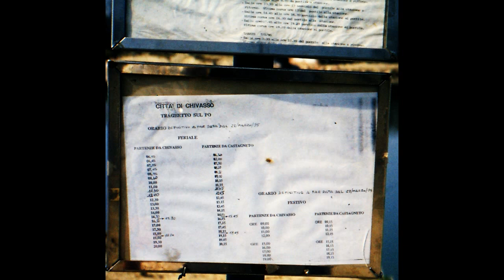Traghetto sul Po - Chivasso (Torino)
Nell'autunno del 1994 una piena distrusse il ponte sul Po a Chivasso, a valle di Torino; in attesa della ricostruzione del ponte, avvenuta nel 2000, venne installato un traghetto, a cura del Genio militare. Questo è il resoconto fotografico della breve traversata, 5 minuti circa.